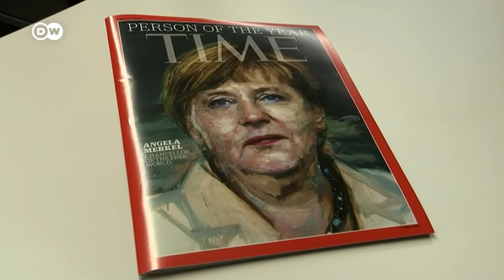Desencuentros entre Merkel y Trump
Tienen personalidades y enfoques muy distintos. La relación entre Angela Merkel y Donald Trump ha estado marcada por muchas discrepancias. La canciller alemana ha necesitado de paciencia y diplomacia para hacer frente al estilo Trump.